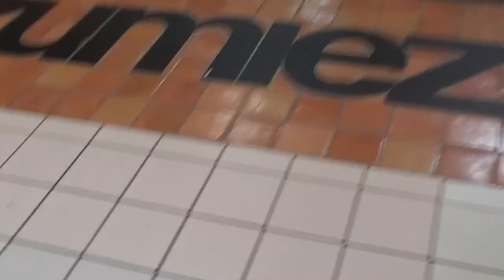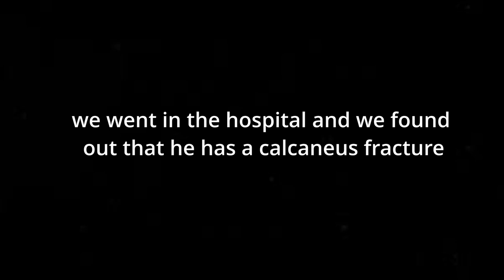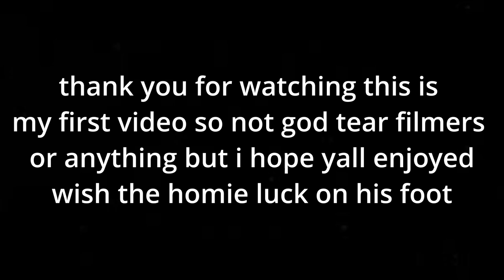this wasn't supposed to happen...